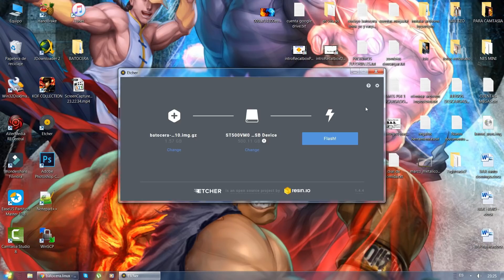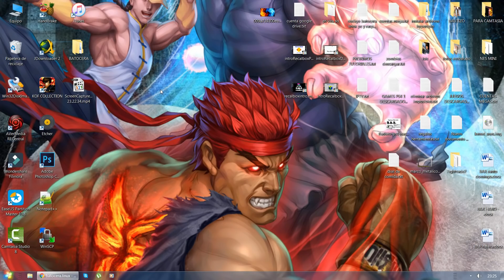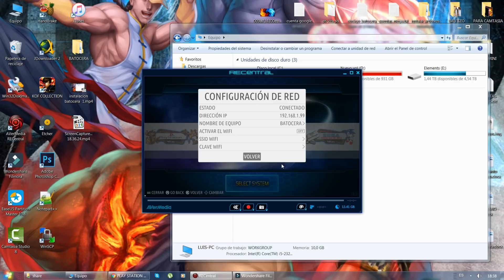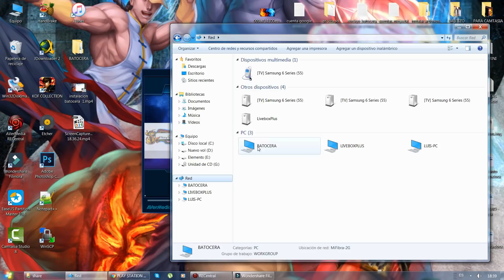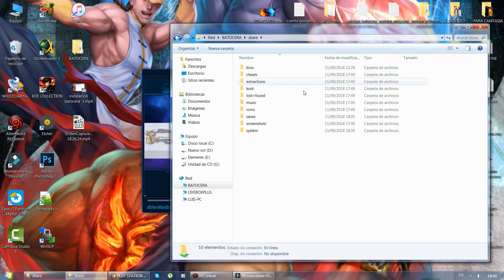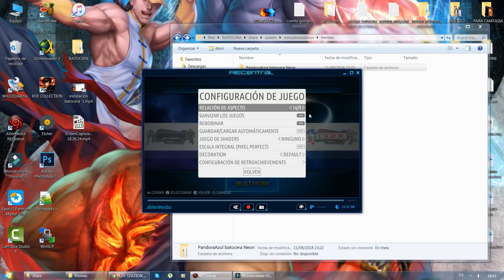Convierte tu PC antiguo en una Multi Juegos Con Batocera Linux Instalar en Pendriver y disco duro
que tal mi gente, en este vídeo les enseñare nueva mente a instalar batocera linux desde cero para que sepan programar sus pc y disfrutar de este grandioso sistema operativo multi consolas de video juegos

espero me ayuden con su LIKE y SUSCRIPCIÓN que es GRATIS
LOS ENLACES PREMIUN DE GOOGLE DRIVE SOLO ESTA DISPONIBLE PARA LAS PERSONAS QUE REALIZEN DONACIONES AL CANAL

Todas las marcas citadas pertenecen a sus respectivos propietarios. Los derechos de autor de todas las ilustraciones pertenecen a los respectivos autores, y se reproducen en la intención de atender a lo dispuesto en el art. De la Ley 9.610 - si aún así alguno de estos ítems infringe algún derecho que por ventura cree que es suyo, entre en contacto con las debidas solicitudes / argumentaciones, que serán averiguadas y si usted tiene razón tendremos el mayor placer quitarlas inmediatamente o aún de acuerdo con su voluntad, le daremos los debidos créditos.

PLAY STATION 2 BATOCERA
PLAY STATION 2 RECALBOX
PS2 EN BATOCERA
JUGAR PS2 RECALBOX

Game Gear
Game Boy
Game Boy Advance
GameCube
Mame
Neo Geo
Nintendo
Nintendo 64
Playstation
Playstation portable
WII